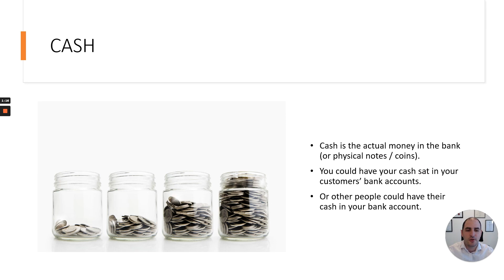Business cashflows, Part 1, Cash vs Profit, Harris Rosenberg, Accountants in Manchester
Profit refers to the financial gain that a business makes after deducting all expenses from the revenue earned. It is an accounting term that reflects the overall financial performance of a business over a given period. Profit can be calculated by subtracting all expenses, including depreciation and taxes, from total revenue.

Cash, on the other hand, refers to the actual money that a business has available to spend or invest at any given time. It includes cash on hand, cash in the bank, and other liquid assets that can be easily converted into cash. Cash does not take into account outstanding debts or accounts receivable, which are not yet collected.

Timeline:
0:00 Introduction
0:08 Why profit is not equal to cash?
0:24 Does cash mean profit?
0:34 Is cash more important than profit?